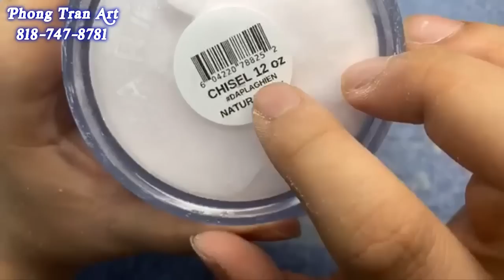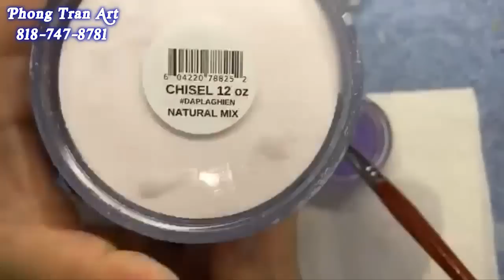Dán móng và dũa shape coffin bước từng bước || Phong Tran Art